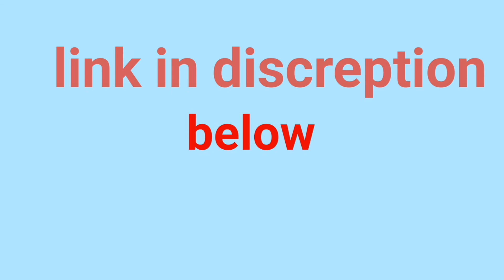Puma Backpack | Laptop Bag | Travel Bag | College Bag | School Bag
1. AMAZONE
2. AMAZONE
3. AMAZONE

As one of the worlds leading sports brands, PUMA believes in standing on the same playing field as the fastest athletes on the planet. With a mission of Forever Faster, Puma shares excitement in Teamsports, innovates Golf, brings style into Running and Training and performance into Motorsports. Puma has associations with some of the most elite athletes.